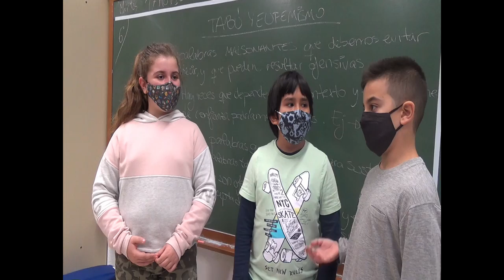Derechos. En participación todas contamos